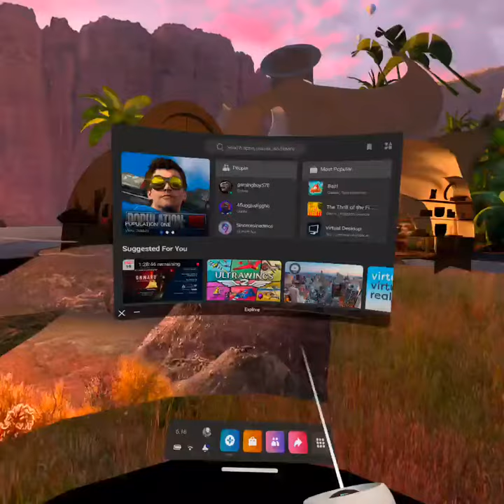This was a glitch of some sort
I do not no what happened but it happened